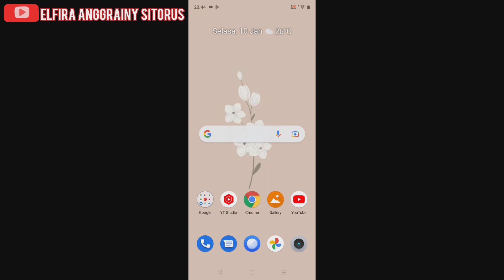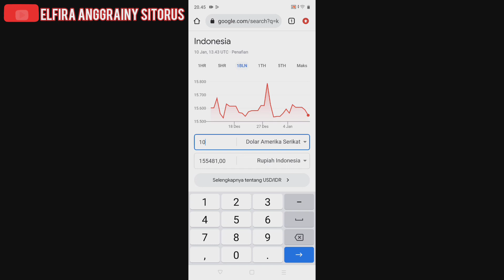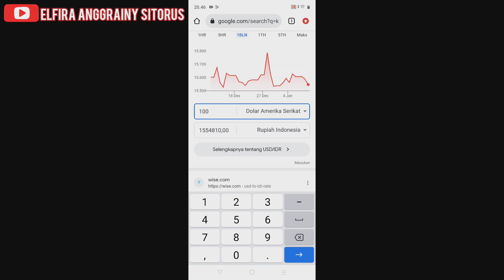Cara Cek Dolar Ke Rupiah (Cara Cepat Tanpa Aplikasi Tambahan)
Hay guys balik lagi ke channel youtube aku. Channel seputar dunia tutorial. Vidio ini berisi informasi mengenai Cara Cek Dolar Ke Rupiah (Cara Cepat Tanpa Aplikasi Tambahan).

Untuk kalian yang suka bingung nilai dolar naik atau menurun dan ingin cek jumlah dolar jika dirupiahkan tapi masih bingung dan belum tau bagaimana cara mengeceknya. yuk mulai sekarang gak perlu bingung lagi. langsung aja tonton vidio ini sampai habis agar kalian tau jumlah dolar naik apa menurun atau jumlah 1 dolar itu berapa sih jika dirupiahkan di 2023. Semoga vidio ini bermanfaat untuk kalian.